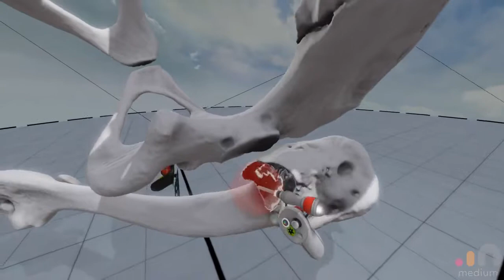Hip dysplasia demo